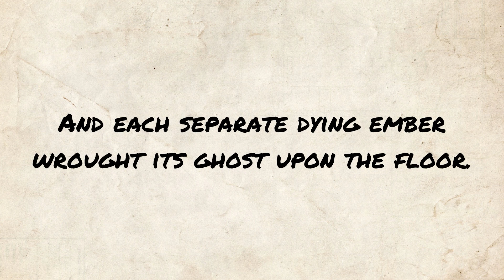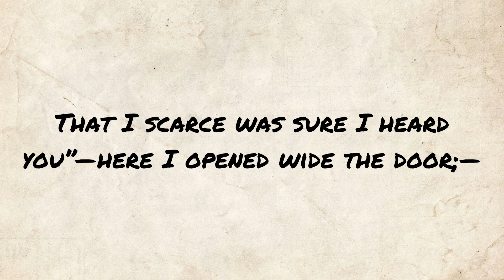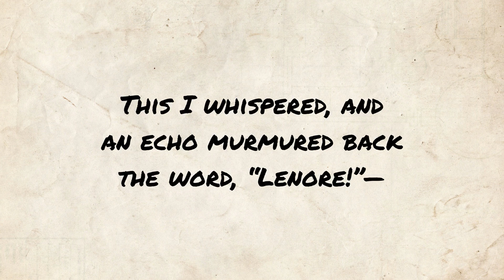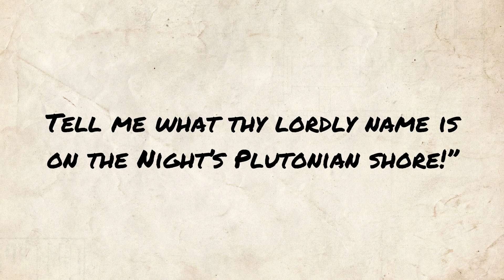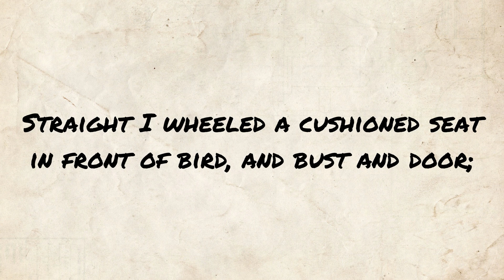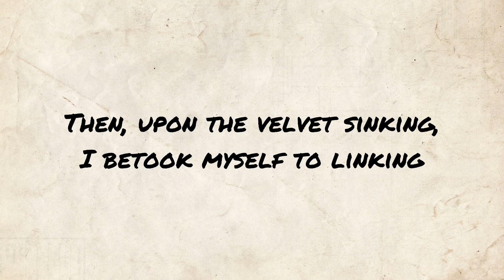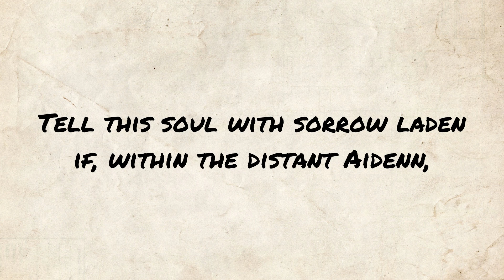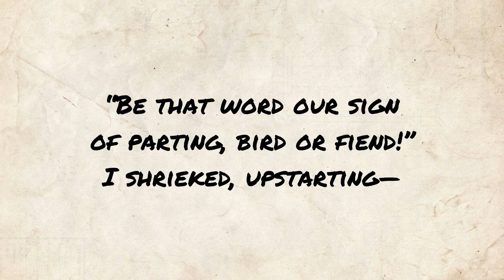The Raven - Edgar Allan Poe poem reading | Jordan Harling Reads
Poetry reading of The Raven by Edgar Allan Poe.

Full poem text, public domain (also available in subtitles):

Once upon a midnight dreary, while I pondered, weak and weary,
Over many a quaint and curious volume of forgotten lore—
    While I nodded, nearly napping, suddenly there came a tapping,
As of some one gently rapping, rapping at my chamber door.
“’Tis some visitor,” I muttered, “tapping at my chamber door—
            Only this and nothing more.”

    Ah, distinctly I remember it was in the bleak December;
And each separate dying ember wrought its ghost upon the floor.
    Eagerly I wished the morrow;—vainly I had sought to borrow
    From my books surcease of sorrow—sorrow for the lost Lenore—
For the rare and radiant maiden whom the angels name Lenore—
            Nameless here for evermore.

    And the silken, sad, uncertain rustling of each purple curtain
Thrilled me—filled me with fantastic terrors never felt before;
    So that now, to still the beating of my heart, I stood repeating
    “’Tis some visitor entreating entrance at my chamber door—
Some late visitor entreating entrance at my chamber door;—
            This it is and nothing more.”

    Presently my soul grew stronger; hesitating then no longer,
“Sir,” said I, “or Madam, truly your forgiveness I implore;
    But the fact is I was napping, and so gently you came rapping,
    And so faintly you came tapping, tapping at my chamber door,
That I scarce was sure I heard you”—here I opened wide the door;—
            Darkness there and nothing more.

    Deep into that darkness peering, long I stood there wondering, fearing,
Doubting, dreaming dreams no mortal ever dared to dream before;
    But the silence was unbroken, and the stillness gave no token,
    And the only word there spoken was the whispered word, “Lenore?”
This I whispered, and an echo murmured back the word, “Lenore!”—
            Merely this and nothing more.

    Back into the chamber turning, all my soul within me burning,
Soon again I heard a tapping somewhat louder than before.
    “Surely,” said I, “surely that is something at my window lattice;
      Let me see, then, what thereat is, and this mystery explore—
Let my heart be still a moment and this mystery explore;—
            ’Tis the wind and nothing more!”

    Open here I flung the shutter, when, with many a flirt and flutter,
In there stepped a stately Raven of the saintly days of yore;
    Not the least obeisance made he; not a minute stopped or stayed he;
    But, with mien of lord or lady, perched above my chamber door—
Perched upon a bust of Pallas just above my chamber door—
            Perched, and sat, and nothing more.

Then this ebony bird beguiling my sad fancy into smiling,
By the grave and stern decorum of the countenance it wore,
“Though thy crest be shorn and shaven, thou,” I said, “art sure no craven,
Ghastly grim and ancient Raven wandering from the Nightly shore—
Tell me what thy lordly name is on the Night’s Plutonian shore!”
            Quoth the Raven “Nevermore.”

    Much I marvelled this ungainly fowl to hear discourse so plainly,
Though its answer little meaning—little relevancy bore;
    For we cannot help agreeing that no living human being
    Ever yet was blessed with seeing bird above his chamber door—
Bird or beast upon the sculptured bust above his chamber door,
            With such name as “Nevermore.”

    But the Raven, sitting lonely on the placid bust, spoke only
That one word, as if his soul in that one word he did outpour.
    Nothing farther then he uttered...

The Raven - written by Edgar Allan Poe

Cello Concerto in E minor, Op. 85 - composed by Edward Elgar performed by Skidmore College Orchestra available (Public Domain Mark 1.0)

By Edgar_Allan_Poe_2.jpg: Edwin H. Manchester derivative work: Beao (Edgar_Allan_Poe_2.jpg) [Public domain], via Wikimedia Commons